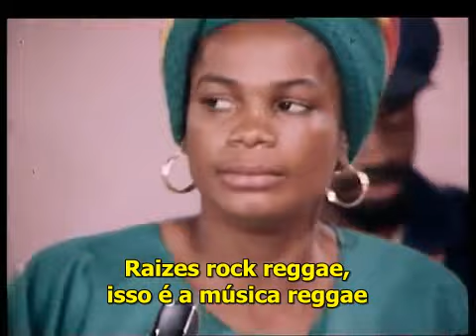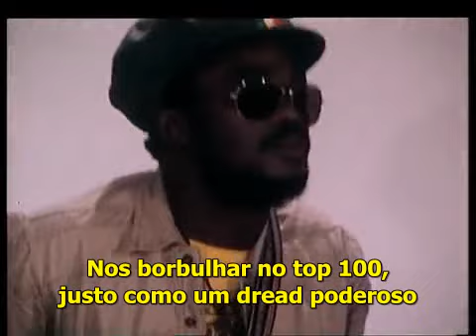Bob Marley - Roots, Rock, Reggae. Legendado Português.